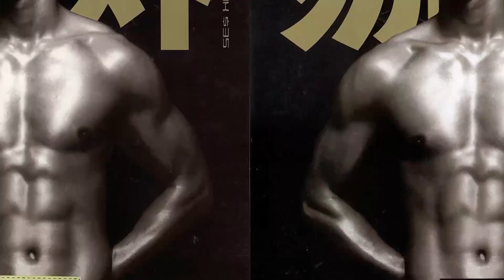IPS傳藝34週年短片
明天，IPS傳藝正式踏入34週年了！

1990年公司成立之時，就覺得宣傳推廣將會愈來愈趨向多元複雜化，剛巧我們又同時擅長廣告公關工作，所以將公司命名為Integrated Publicity Services Limited，為客戶提供一站式宣傳推廣服務。30多年來我們有幸得到客戶的信任，策劃了一個又一個創意企划，見證著品牌的成長與成功。

今天，我想借此機會，對每一位客戶、所有曾經與我們同行的明星名人好友、傳媒、KOL、合作夥伴及公司同事表示最誠摯的感謝。